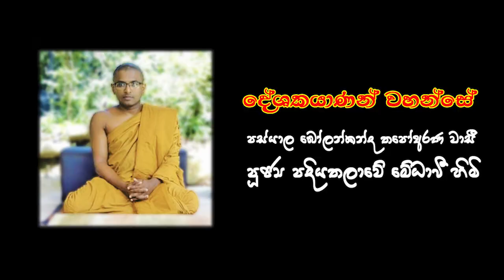තරහ_පාලනය අරුණැල්ලේ_දහම්සිසිල 163 bolankanda_thapoarana Medhaavi_Thero සතිමත්බව_වැඩීම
.දවසේ දහම් සිතිවිල්ල.

#‌කෙටි_උපදෙස්